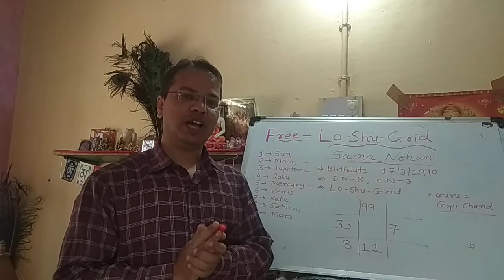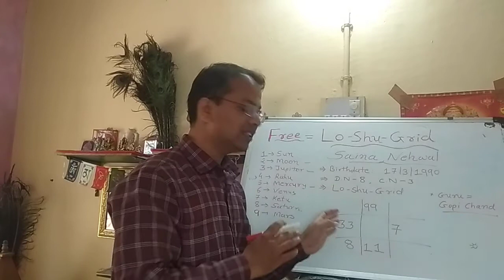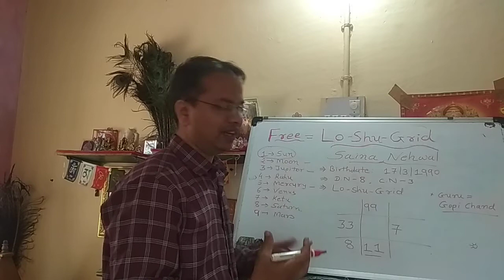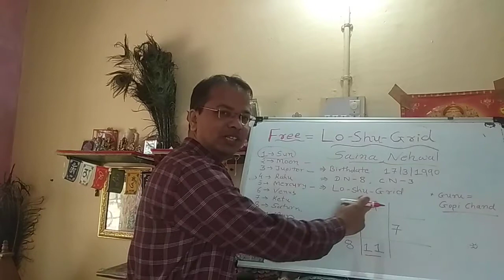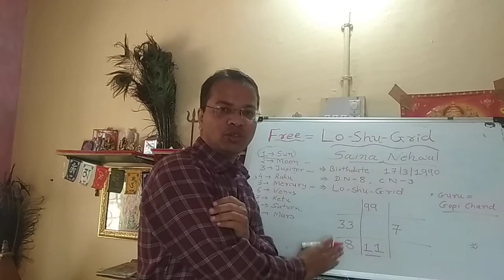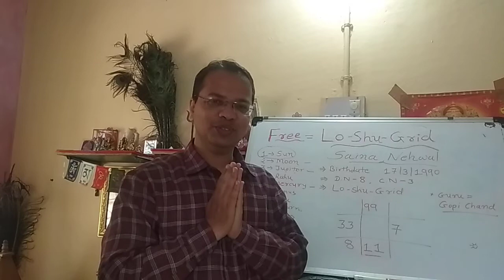साइना नेहवाल की सफलता जाने न्यूमेरोलॉजी से, Saina Nehwal Success,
I heartly welcome you all in my Dr Hasmukh All purpose channel.

Questions solved.
1. Saina Nehwal film.
2. Saina Nehwal badminton star
3. Saina Nehwal Success
4. Saina trailor
4. Numerology for saina Nehwal

Myself Dr Hasmukh Parikh.

I am a Dentist plus alternative healing therapist.

I am.

Karuna Reiki Master.
Lamafera Master.
Crystal Healer.
Crystal Grid Healer.
Crystal Vastu Consultant.
Subconscious Mind Trainor.
Auricular Therapist.

Here in this channel I will provide you lots of information, knowledge, tricks related to your physical, mental, emotional, financial, business, Vastu.

If you want to get motivation then you can also get it from this channel.

If you want to get to grow spiritually then you will also get knowledge in this channel.

Dr Hasmukh Parikh.